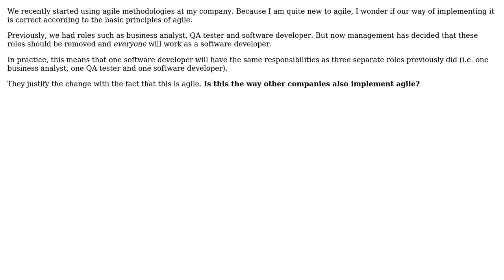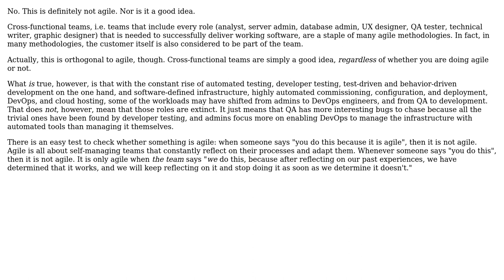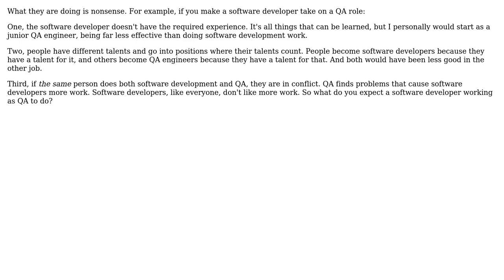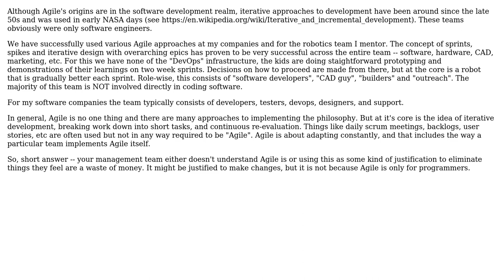Software Engineering: Does every member of an agile team need to be a software developer?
With thanks & praise to God, and with thanks to the many people who have made this project possible! | Content (except music & images) licensed under CC BY-SA | Music | Images & others | With thanks to user tsardine user Steve user Jorg W Mittag user gnasher729 user Christophe user Bogdan and the Stack Exchange Network Trademarks are property of their respective owners. You are responsible for your own actions.